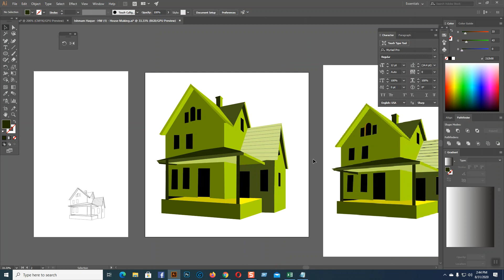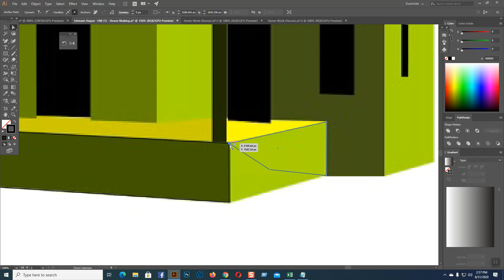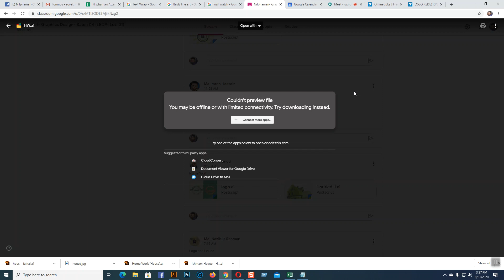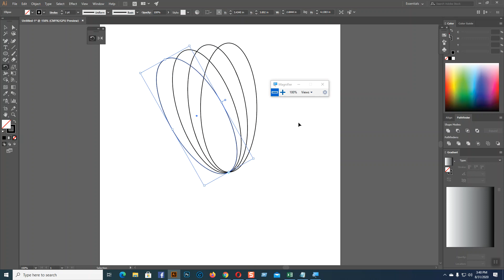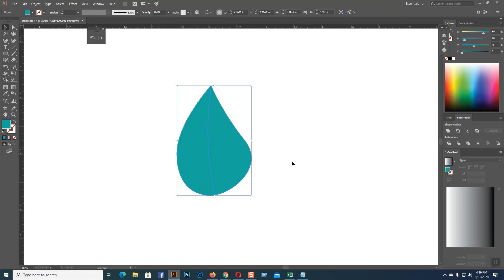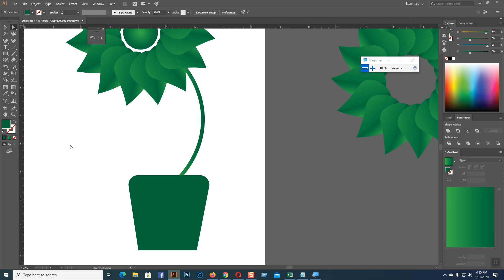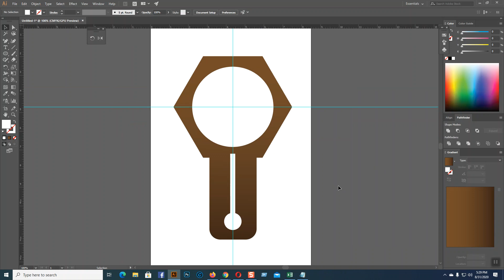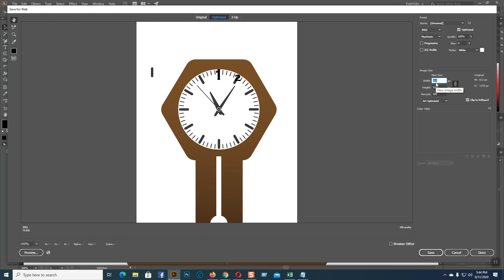NIL 04,Class 07 - Rotate tools details